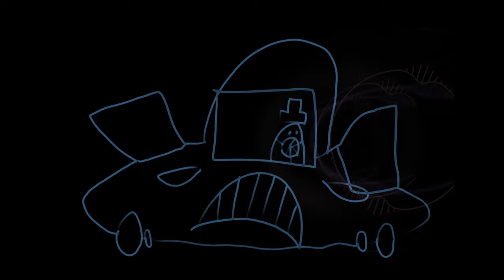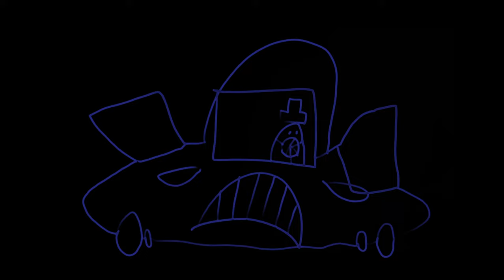Here in my car, I feel safest of all